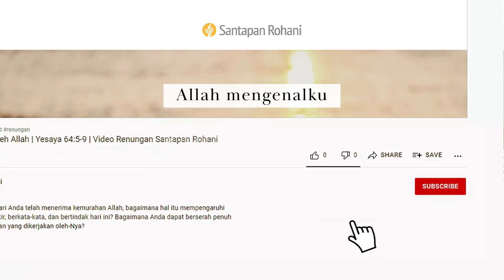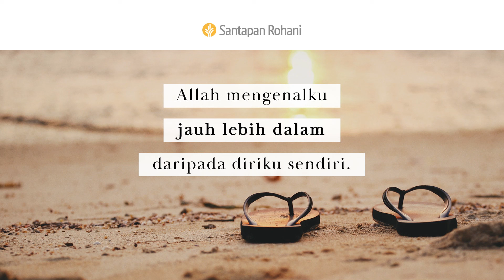Tamu Tak Diundang | Mazmur 19:2-5, 8-15 | Video Renungan Santapan Rohani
Seberapa penting peranan pengakuan dosa dan pertobatan dalam kehidupan Anda? Seberapa besar kerinduan Anda untuk sungguh-sungguh menjalani hidup yang memuliakan Allah?